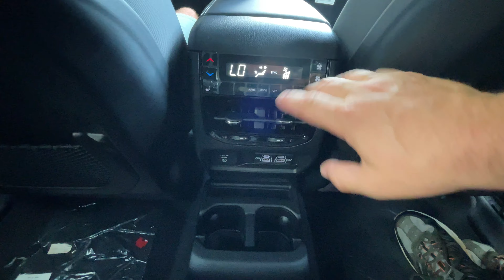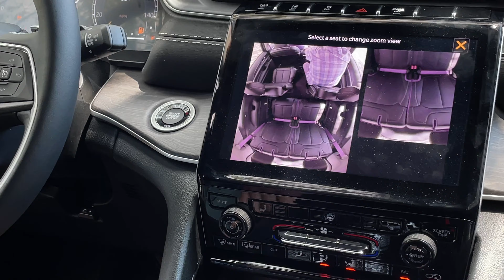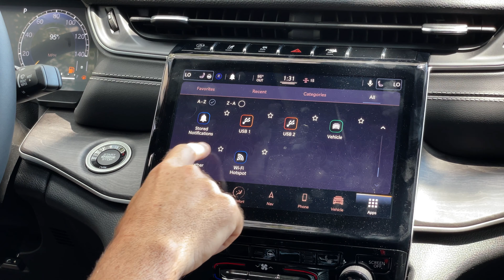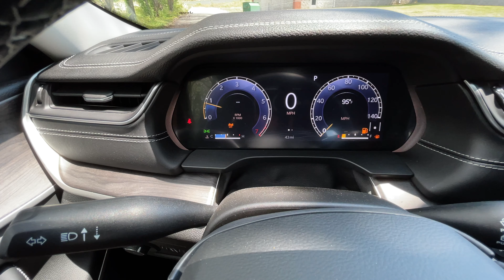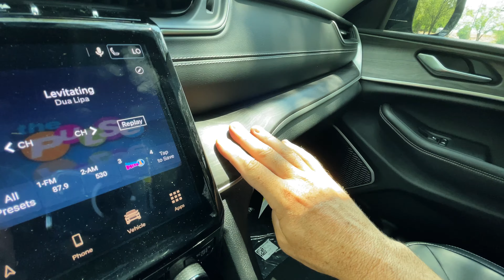2021 Jeep Grand Cherokee L Limited 4x4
This all new 2021 Jeep Grand Cherokee L 4x4 is a mouth full of a name, but the name fits this massive midsize SUV. The interior is so nice and honestly, if feels like a Mercedes Benz inside. For more info on this rig, go to